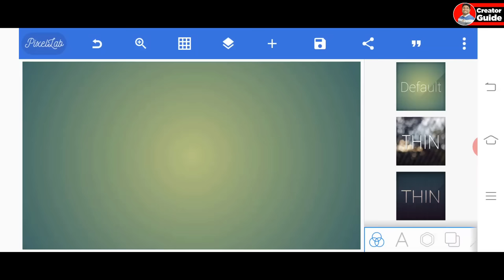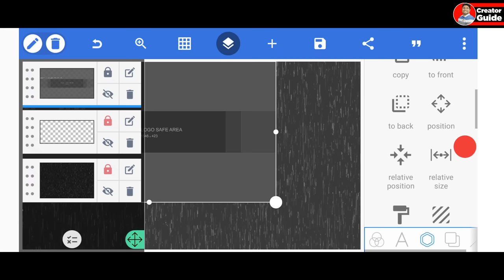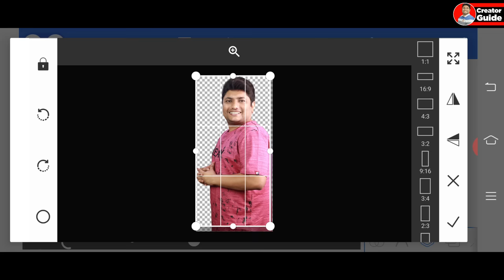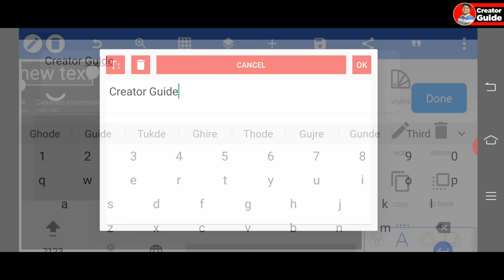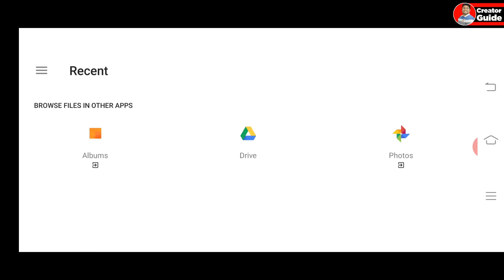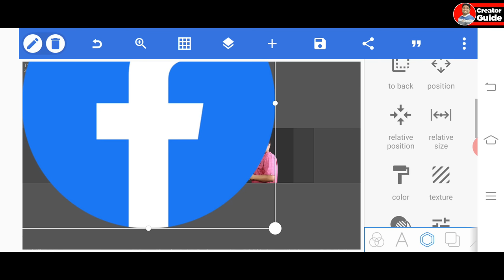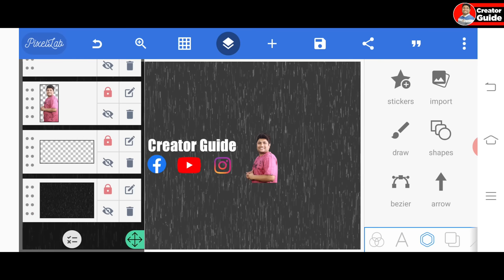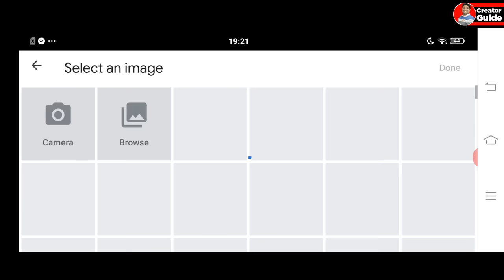How to Make Professional YouTube Banner on Mobile | Pixellab se YouTube Channel Art Kaise Banaye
Dosto Aaj Ki Is Video Me maine Aapko Ye Bataya Hai Ki Aap Apne Mobile Se Apne YouTube Channel Ke Liye YouTube Channel Banner Kaise Bana Sakte Hai I Hope Aapko Ye Video Bahut Pasand Aayegi THank You So Much.